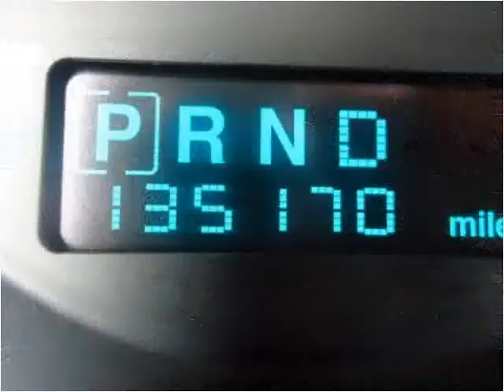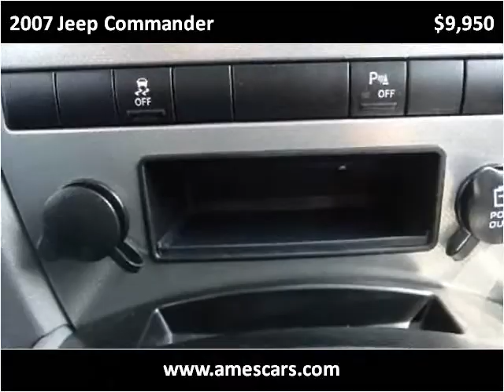2007 Jeep Commander Used Cars Ames IA